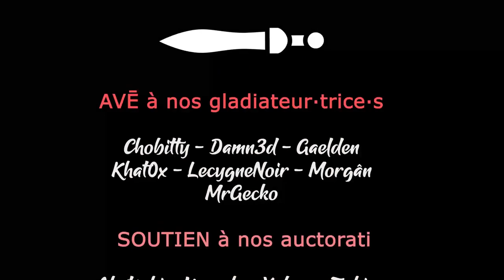#18 - Notre premier Numa ! - BOOK OF HOURS [FR]